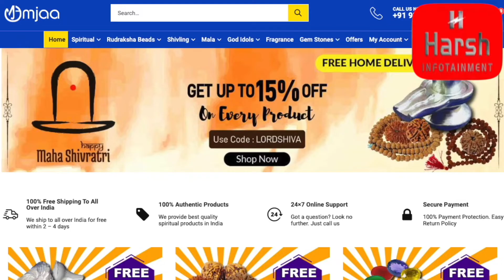टोटका क्या होता है ? टोटका किसे कहते हैं ?